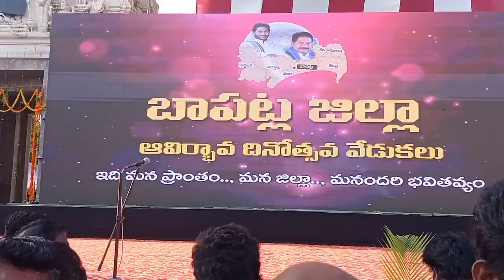4-4-2023 బాపట్ల టౌన్ లో జరిగిన బాపట్ల జిల్లా తొలి వసంత వేడుకలు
ఈరోజు బాపట్ల జిల్లా బాపట్ల టౌన్ లోని శ్రీ భావనారాయణ స్వామి గుడి వద్ద జరిగిన బాపట్ల జిల్లా తొలి వసంత వేడుకలు బాపట్ల జిల్లా సాధకులు
బాపట్ల టార్చ్ బేరర్ ఆంధ్రప్రదేశ్ శాసనసభ
ఉపసభాపతి మరియు బాపట్ల శాసనసభ్యులు
గౌరవ శ్రీ కోన రఘుపతి గారి సహకారంతో బాపట్ల జిల్లా తొలి ఆవిర్భావ దినోత్సవం వేడుకలు వేలాదిమంది ప్రజలతో అధికారులతో జిల్లా నాయకులతో పార్టీ కార్యకర్తలతో ఎంతో ఘనంగా నిర్వహించడం జరిగింది.